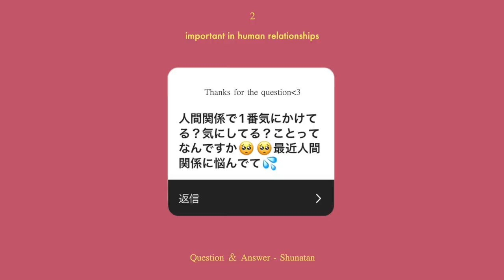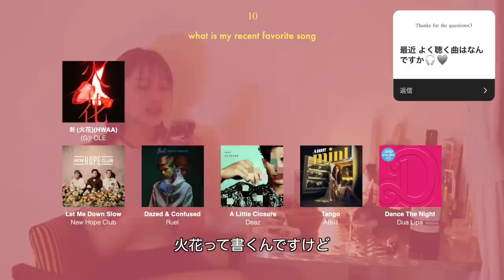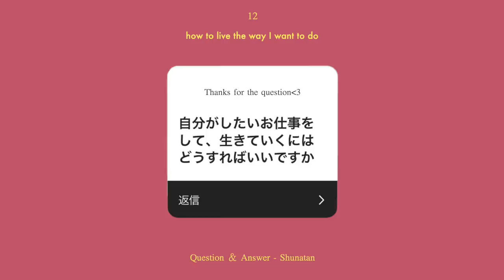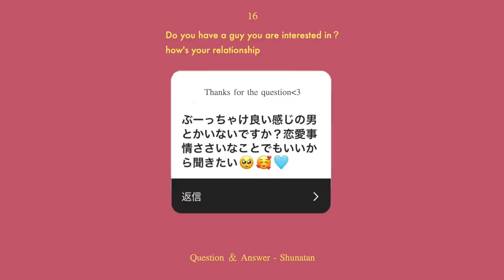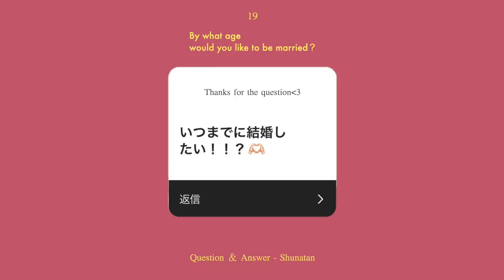【Q&A】お酒の力を借りてぶっちゃけすぎたかも…？汗 | 恋愛,収入,暴露,人間関係,免許,ライフプランetc...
とっても遅くなってしまいましたが
以前ストーリーズで募集した
質問にぶっちゃけて答えていきました🫣🤍
結構赤裸々に話しちゃったかも🤭
めちゃくちゃ長くなってしまったので
是非ゆっくりしながら見てください🍷🩷

0:00 OP
3:16 Q1.私のモチベは？
5:22 Q2.人間関係で何を一番大切にしてる？
8:16 Q3.取り返しのつかないやらかしは？
8:44 Q4.実は隠してたこと
10:38 Q5.次の海外旅行の予定は？
11:08 Q6.もし見かけたら声かけていい？
12:15 Q7.1週間ついて不運すぎて人生終わりそう
12:45 Q8.オシャレだなって思う友達は？
13:21 Q9.ぶっちゃけ苦手な人の特徴は？
14:37 Q10.最近よく聴く曲は？
15:57 Q11.ライフプラン考えてる？
20:52 Q12.自分がしたい仕事をするには？
22:01 Q13.私が一番大切にしてることは？
23:01 Q14.今の仕事してなかったら何してる？
24:17 Q15.免許の調子は？
32:09 Q16.ぶっちゃけいい感じの男は？
33:05 Q17.好きな人は？
33:39 Q18.彼氏欲しい？
37:36 Q19.いつまでに結婚したい？
38:44 Q20.私のMBTIは？
41:20 ぶっちゃけ最高月収は？
42:45 ED